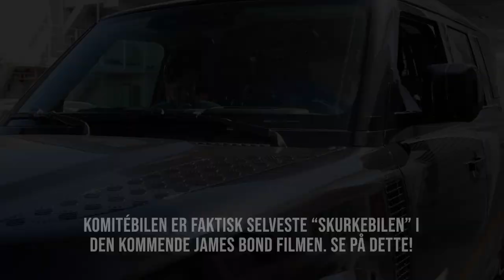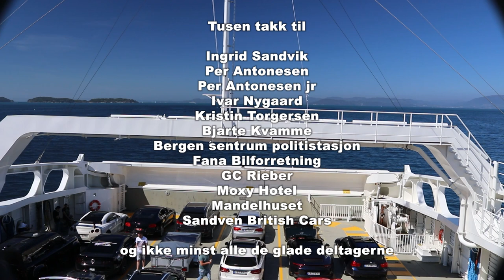Bergen Cannonball Run 2021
Høydepunkter fra vårens Cannonball Run med intervjuer.

Produsert av RUCK.no